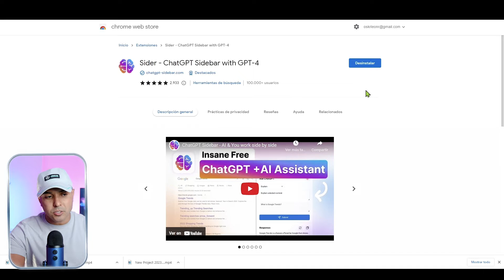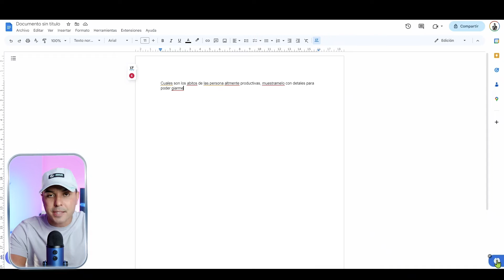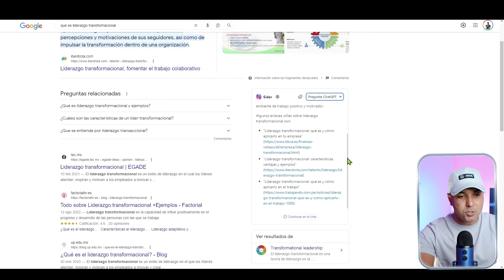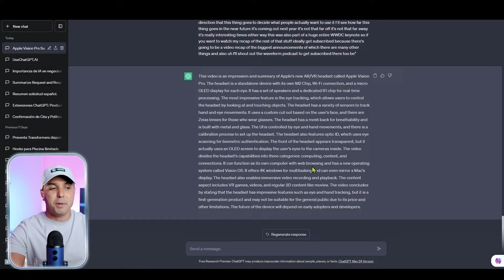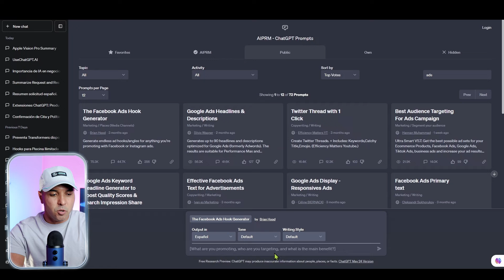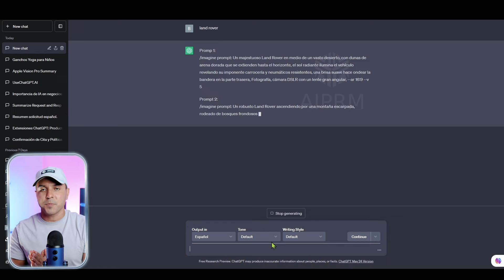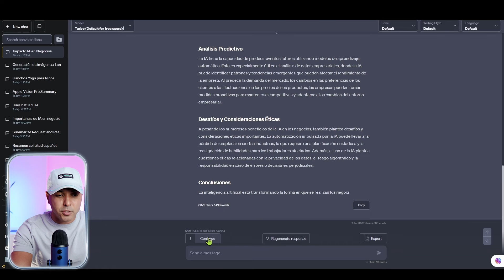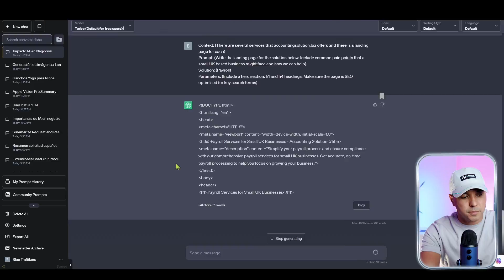Top 4 MEJORES extensiones de Chrome para ChatGPT GRATIS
¿Estás buscando una forma de mejorar tu productividad en ChatGPT?

¡No busques más!

En este video te comparto las 4 mejores extensiones de Chrome para ChatGPT que te ayudarán a ser más eficiente y a aprovechar al máximo esta plataforma.

Desde una barra lateral personalizada hasta un resumen de artículos y videos, estas extensiones son imprescindibles para cualquier usuario de ChatGPT.

¡Mejora tu productividad con ChatGPT hoy mismo!

** Recuerda para poder sacarle provecho a estas extensiones de Google Chrome debes de tener una cuenta de ChatGPT, si aún no la tienes te dejo un tutorial para que puedas crearla...

00:00 I Introducción
00:13 I Extensión #1
04:52 I Extensión #2
06:32 I Extensión #3
11:26 I Extensión #4
15:05 I Recomendación

¡Un abrazo!